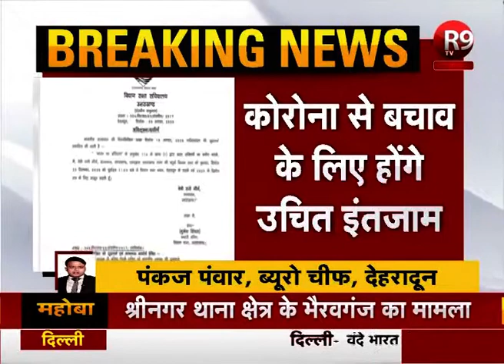विधानसभा के मॉनसून सत्र की अधिसूचना जारी, 23 से 25 सितंबर तक आयोजित होगा सत्र R9TV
देहरादून- विधानसभा के मॉनसून सत्र की अधिसूचना जारी
23 से 25 सितंबर तक आयोजित होगा सत्र
देहरादून में होगा मॉनसून सत्र का आयोजन
राज्यपाल बेबी रानी मौर्य ने जारी की अधिसूचना
विधानसभा के सत्र को लेकर अधिसूचना
इससे पहले मार्च में आयोजित हुआ था सत्र
6 महीने के भीतर दोबारा करना होता है सत्र का आयोजन